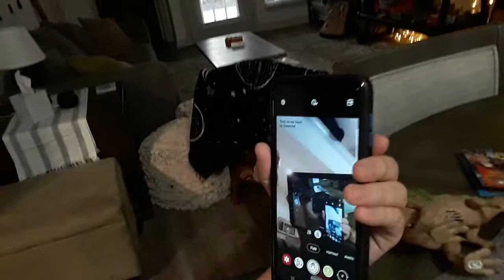My new phone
TThe beast upgrade